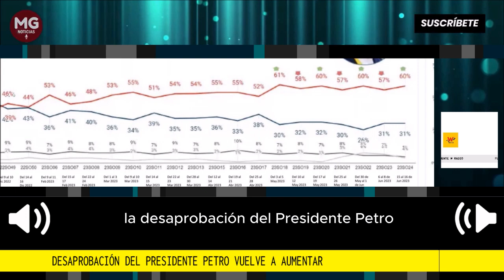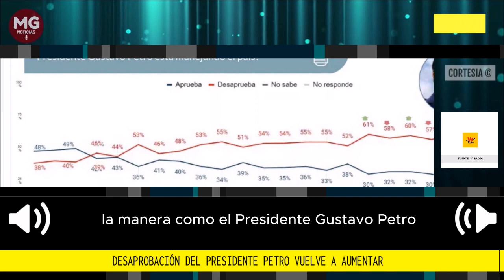HOY DÍA DE MARCHAS 📉 DESAPROBACIÓN DEL PRESIDENTE PETRO VUELVE A AUMENTAR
Ante la pregunta: ¿Usted cree que el Presidente Petro tiene que responder ante la justicia por las revelaciones del escándalo Sarabia/Benedetti? El 62 % de los colombianos respondió que SÍ, el 22 % que NO, el 10 % no sabe y el 6 % no respondió.